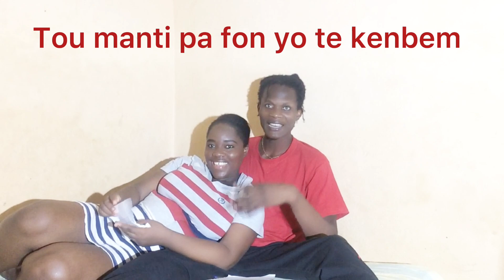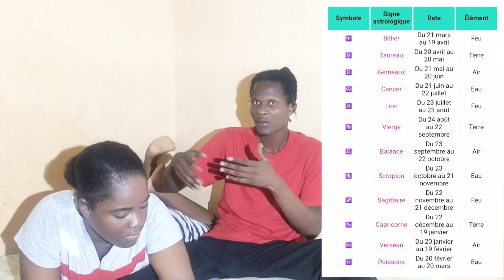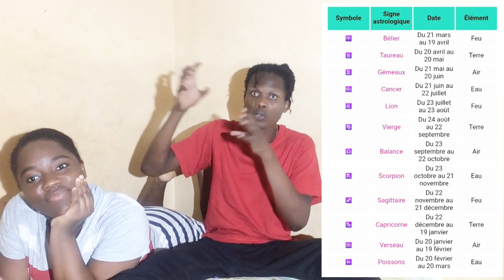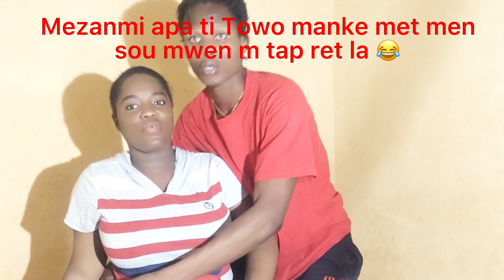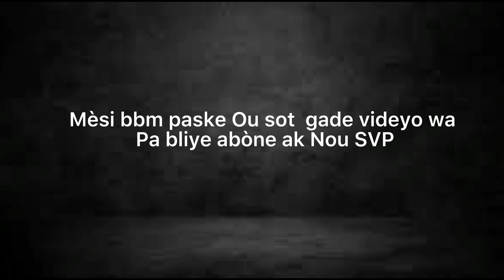MEN KOTE PWEN SANSIB TOUT FANM YE (GASON YO💪 ) VIN APRANN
Men Poukisa Mwen pa renmen bak chat
Nan Videyo jodi ya nou te remèsye 🙏tout moun ki te sipòte nou e swete ou menm byenvini Kline La pou w ka abòne men siw fenk antre gade videyo wa anvan tanpri 🙏.
- Nou te reponn kèk kesyon pèsonèl fanmi nou yo te poze nou e reponn tou kèk kesyon sou Siy astwolojik yo nou te moutre yo e ou menm nan videyo sa wap wè non siy paw la si w vle youn konsa tou di nou sa nan yon kòmantè.
- Poun te fini Roma te fè adayou pataje poz da pi renmen lè lap 🍆 e nou te tou di tou men kouman videyo kap vini yan ap ye e di tou Poukisa nou Pat poste i love you 💕 😘  bbm yo

Pase sou chèn RA PRODZ lan poun al gade nouvo feyton nou wan

Mèsi paske ou te pase vizite nou svp 🙏 Mennen lòt moun e nap tann ou pou lòt videyo nou wan kap pou demen svp